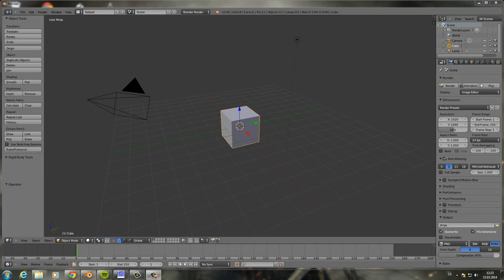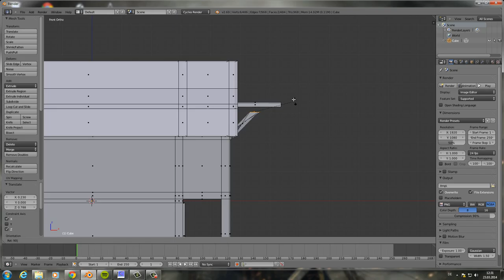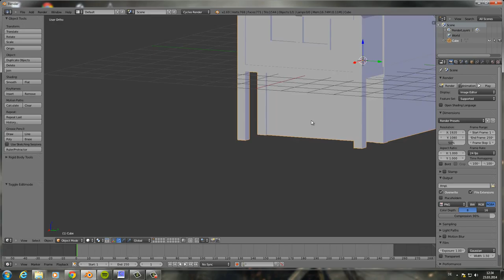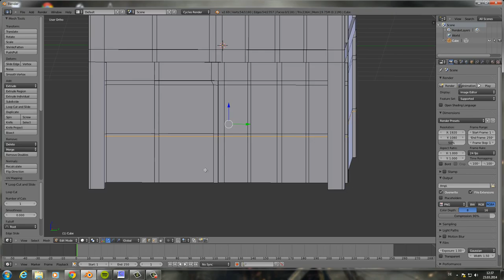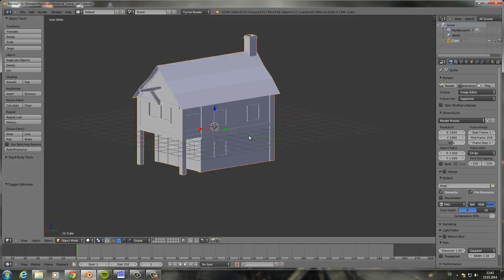Timelapse MEDIEVAL Taverne - Model in Blender Cycles [Part 1]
-Part I - Create Medieval Tavern
-Part of the Project "Medieval Scene Speed Creating"

Make a realistic looking Medieval Scene in Blender Cycles rendering engine in about 8 hours.
Made with Blender from Blender.org in combination with Gimp2.0, Insane Bump and CGTextures.com.

©Switzerland - 2014 Joel P. Barmettler